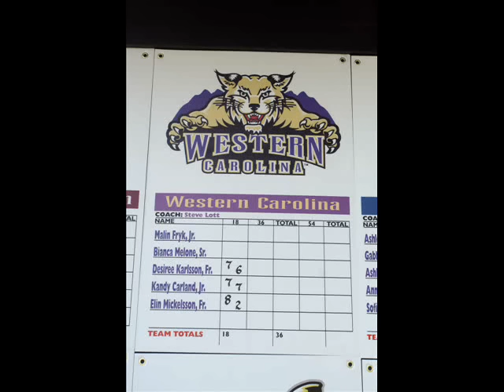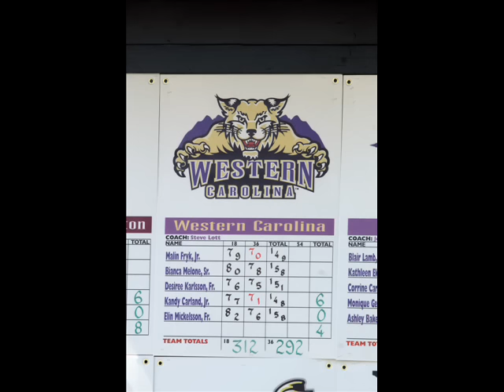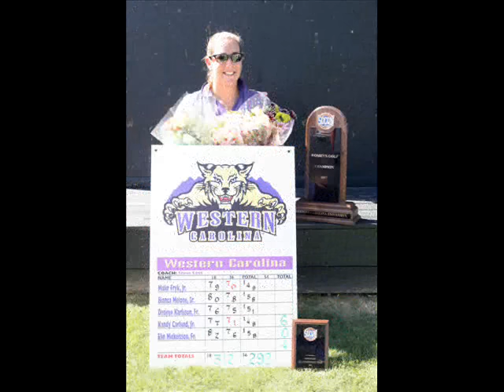WCU 2007 SOCON Champions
Western Carolina Universities surprising win at the 2007 Southern Conference Women's Golf Championship